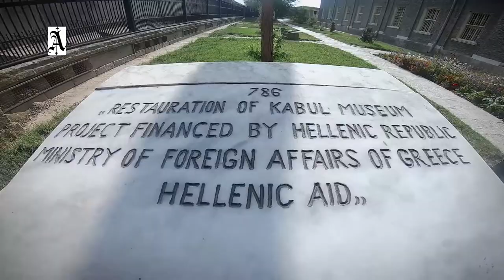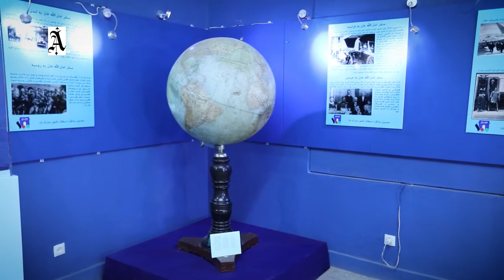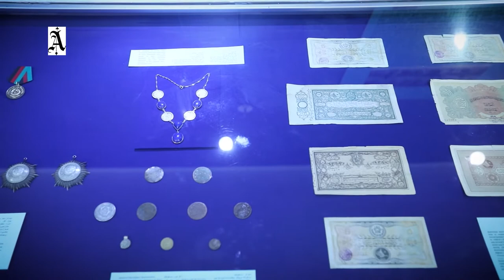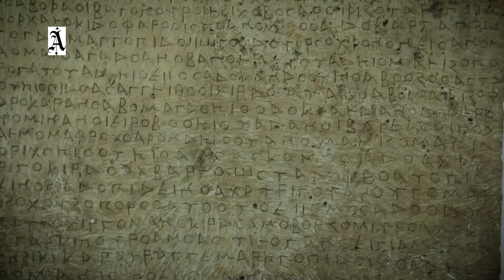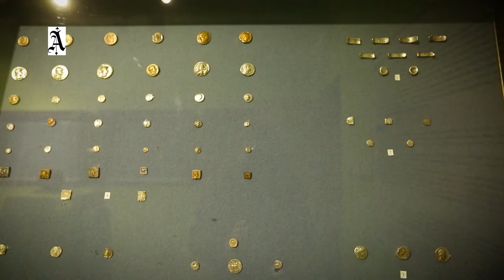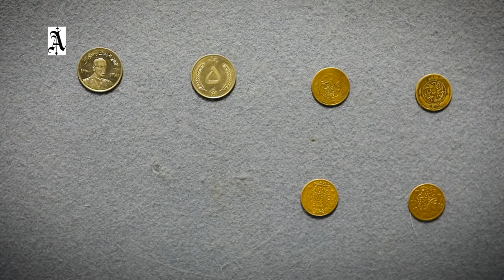Kabul National Museum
Kabul National Museum A 13-minute official documentary on National Museum Afghanistan: Hidden Treasures from the National Museum, Kabul  Afghanistan: Hidden Treasures from the National Museum, Kabul is touring Australia and will be on at Queensland Museum from 5 September 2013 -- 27 January 2014.